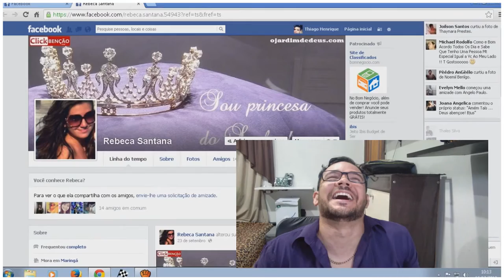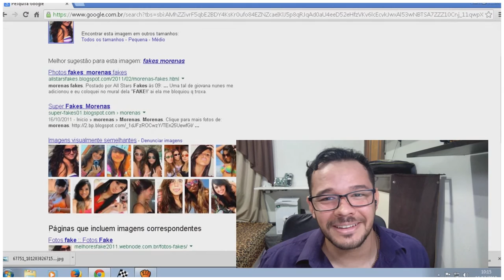FIZ UM FAKE PRA OLHAR NO QUE DEU ( I MADE A FAKE PRA LOOK ON GIVING)